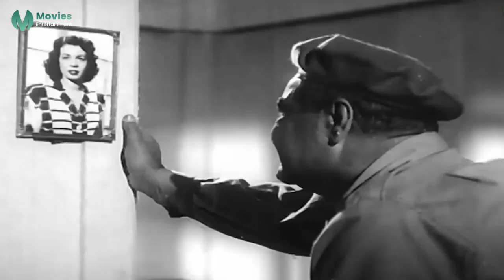بتستخبي مني يا عسكري🤣😁 هتموت ضحك مع"اسماعيل يس" لما استخبي من الشاويش عطيه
الفيلم العربي| إسماعيل يس في الجيش هو فيلم مصري عرض عام 1955، بطولة إسماعيل ياسين وسميرة أحمد وعبد السلام النابلسي ورياض القصبجي، ومن إخراج فطين عبد الوهاب

قصة الفيلم
تدور أحداث الفيلم حول "زكي" (إسماعيل ياسين)، الشاب الفقير الذي يستدعى التجنيد، ويجد صعوبة في تنفيذ الأوامر التي تعطى له في الجيش ومن هنا تنشأ الكثير من المواقف المضحكة، كما يقع في حب فتاة تدعى سميرة، لكن يحاول "الشاويش عطية" (رياض القصبجي) الفوز بقلبها، ما يجعل الأمر صعبا على زكي.

E